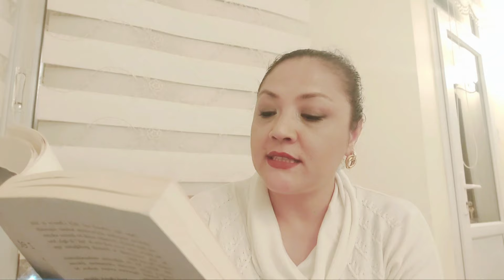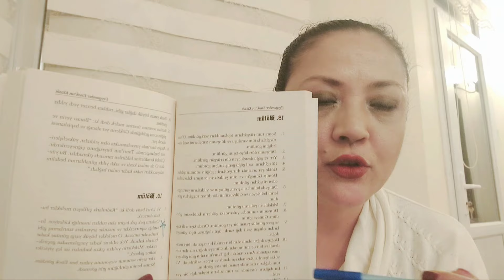Bize Aşktan Söz Et - Oylama sonuçları